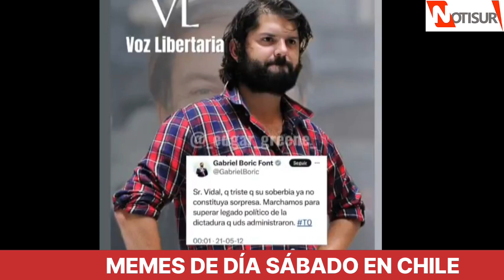Memes de día sábado en Chile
23 de diciembre.